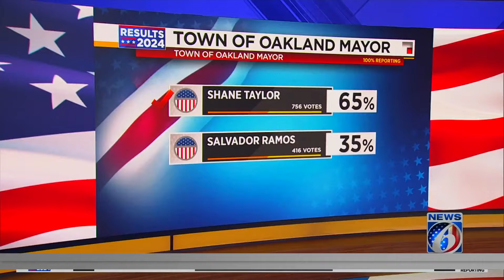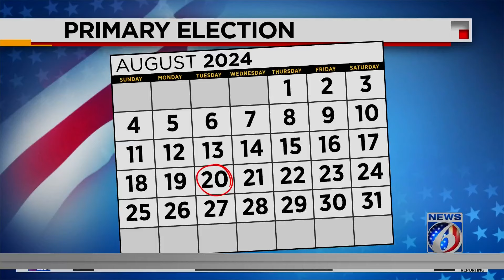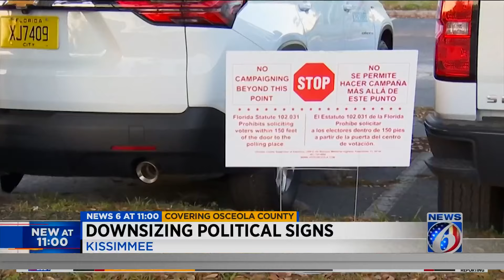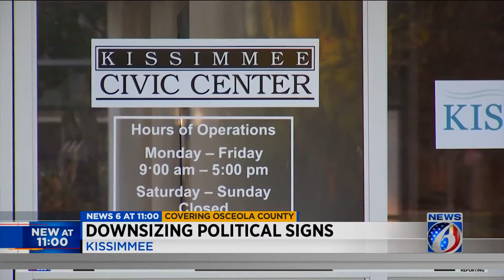Downsizing political signs in Kissimmee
The City of Kissimmee has revised a policy regarding political signs at the city-owned Civic Center.